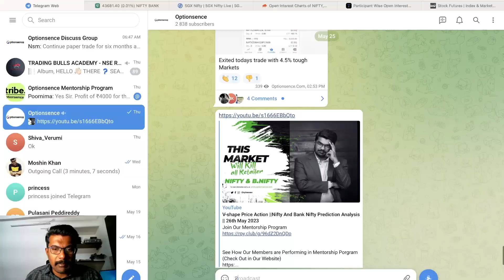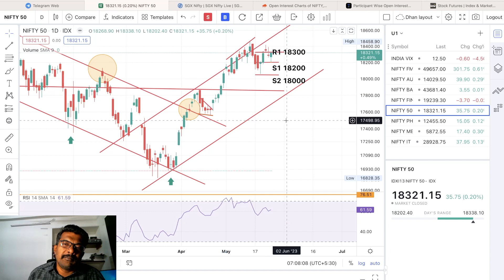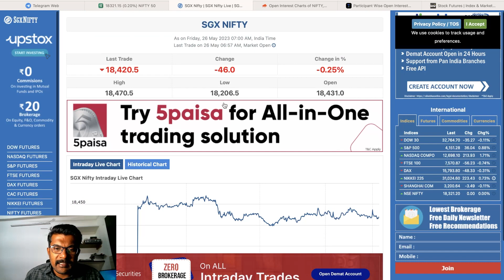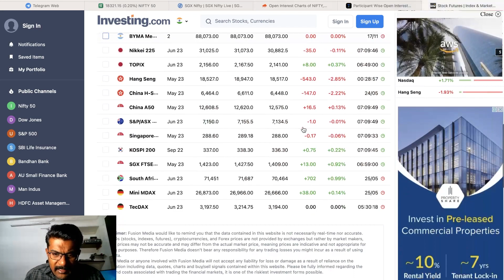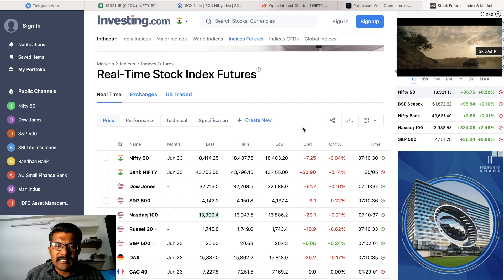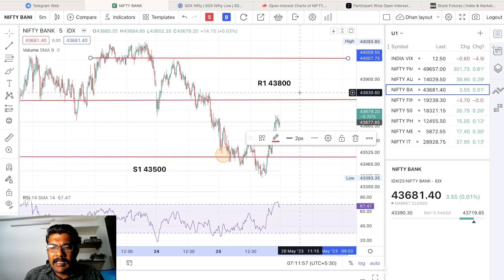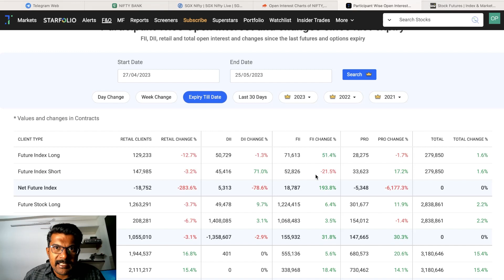Pre-Market Report Levels ||Nifty And Bank Nifty Prediction Analysis || 26th May 2023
Join Our Mentorship Program

See How Our Members are Performing in Mentorship Porgram (Check Out in Our Website)

Welcome to OptionSense, your go-to YouTube channel for all things Bank Nifty and Nifty! If you're interested in future market prediction and analysis, as well as mastering different strategies and adjustments based on market volatility, then you've come to the right place.

Are you tired of feeling overwhelmed and uncertain when it comes to navigating the world of trading? At OptionSense, we believe that knowledge is power, and our mission is to empower you with the insights and strategies needed to make informed decisions in the market.

Our expert team of seasoned traders, backed by years of experience, is dedicated to providing you with accurate analysis, actionable insights, and practical tips that will take your trading game to the next level.

Whether you're a beginner looking to grasp the basics or an experienced trader seeking advanced techniques, our channel offers a wealth of valuable content. From market updates and live trading sessions to in-depth tutorials and strategy breakdowns, we cover it all.

But what sets OptionSense apart? It's our commitment to your success. We don't just stop at sharing information; we guide you through the entire process. We understand that every trader is unique, so we provide a range of strategies and adjustments tailored to suit different market conditions and individual risk profiles. We believe in arming you with the knowledge to make sound decisions, regardless of market volatility.

Our videos are designed to be engaging, informative, and easy to understand. We break down complex concepts into simple terms, making them accessible to traders of all levels. With our step-by-step tutorials, you'll gain the confidence to implement strategies that work and adjust your positions with ease.

At OptionSense, we also value community engagement. We encourage you to join the discussion, ask questions, and share your own insights. Our vibrant community of traders supports and learns from each other, creating an environment where everyone can grow and thrive.

Don't let the complexities of the market hold you back. Remember, knowledge is the key to unlocking your trading potential, and we're here to help you every step of the way. Get ready to transform your trading experience with OptionSense - the ultimate resource for Bank Nifty and Nifty trading strategies and insights.